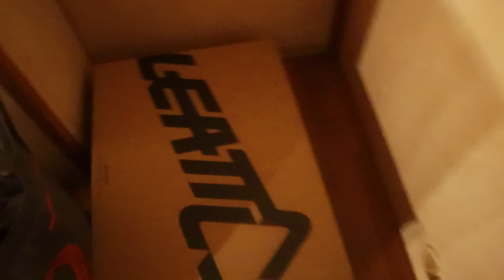ICH HABE DAS PODIUM VERSCHENKT/ ADAC MX MASTERS RD1 /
Ryno Power Onlineshop 👇🏼

Ryno Power sind Supplemente für MX Fahrer aber auch für normale Sportler !!